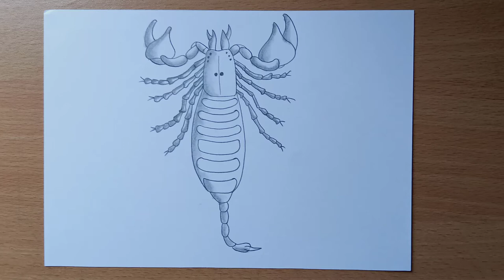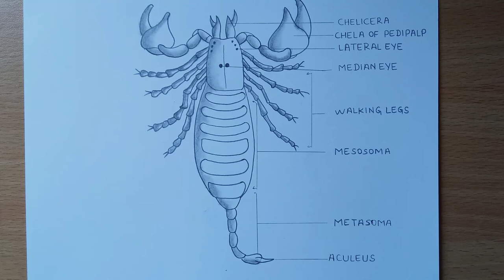scorpion drawing | how to draw a scorpion | scorpion diagram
This video about how to draw a scorpion diagram for beginners pencil sketch.
Cover topics:

(1)wall labelled diagram of scorpion
(2)labelled diagram of scorpion